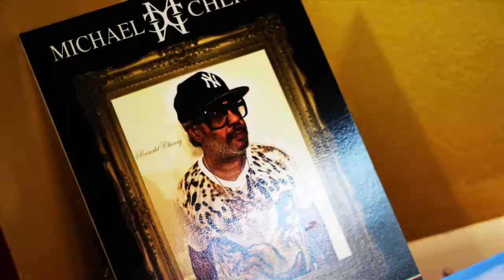Kickk Spott Fashion Boutique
EVERYDAY IS A MOVIE AT D.C.'S #1 FASHION BOUTIQUE.

WE HANDLE THE RAREST IN SNEAKERS ACCESSORIES AND APPAREL WHILE PROVIDING AN EXCEPTIONAL CUSTOMER SERVICE EXPERIENCE